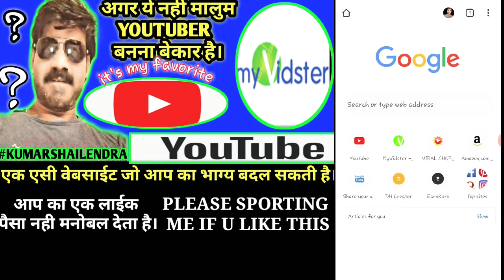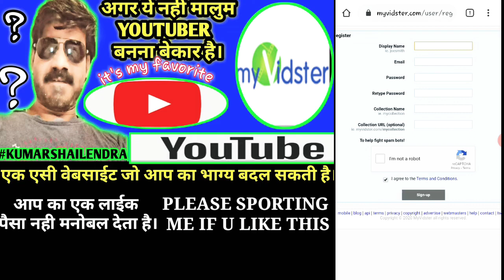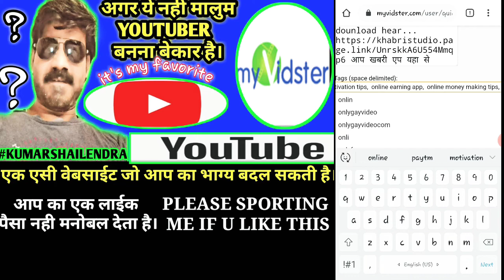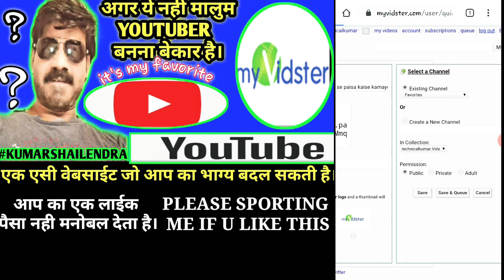YouTube ki link promotion sites | YouTube video promotion app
YouTube ki link pramotion sites

YouTube video promotion app

YouTube ki link pramotion site

YouTube video sharing sites

Dear friends in this video we are providing some information about how to promote YouTube chainal.

1. Dear friends if you want purchase something new on amezon so please click on link AND purchase...

BOYA M-1 MIC FOR YOUTUBE...

2. दोस्तो अगर आप अपने यूट्यूब चैनल के लिये कोई भी समान खरीदना चाहते है तो आप अमेजोन की दी हुई लिंक से खरीद सकते है।

GREEN SCREEN FOR YOUTUBE VIDEO...

how to grow YouTube chainal 2020

YouTube video dounloader app

YouTube ki video promotion sites

how to grow YouTube chainal fast

YouTube chainal grow tips

YouTube chainal kaise banate hai

YouTube video kaise banate hai

YouTube video kaise dounload kare

YouTube ki id kaise banaye

YouTube ki profile photo kaise lagaye

YouTube ki tips

YouTube ki link kaise promote kare

YouTube par chainal kaise banaye

YouTube music

YouTube kids

YouTube ki video gallery me save karane ka tarika

YouTube chainal par video kaise upload kare

YouTube ki history kaise delete kare

YouTube ki video kaise dounload kare

YouTube ki setting

YouTube ki id kaise banate hai

YouTube ki profile kaise change kare

YouTube par apna photo kaise lagaye

YouTube chainal ko promote kaise kare

YouTube ki puri janakari

YouTube video ranking tips

YouTube video rank kaise hoti hai

YouTube ki id delete kaise kare

How to handle

How to look

How to aplly

Aaj ki taja khabar kya hai.

Kya khabar hai

Kam ki bate

Karane ka tarika

Kya hai

Kaise hoga

Kaise jaye

Kaise khaye

Jane ka tarika kya hai

Aane ka tarika kya hai

Kaise hoga

Dhnyavad aap sabhi ko hardik aabhar

Kumar shailendra

KUMARSHAILENDRA

क्या होगा

कैसे होगा

कहा होगा

कब होगा

कैसे किया जाता है

ऑन लाईन कैसे कमाए

पैसा कैसे बनाया जाये

पैसा कैसे लाया जाये

ऑन लाइन

कैसे आये

कैसे जाये

क्या तरीका है

जॉब की सूचना

जॉब की तलास

पोस्टमार्टम रिपोर्ट

पोस्टमार्टम हाउस

धन्यवाद आपका स्वागत है भईया जी को भी बधाई, स्वीकारें, आप, का, आभारी, हूँ ,आशा, है आपकी फूल, की खुशबू ,फैलाते रहिये धन्यवाद आपका, स्वागत है।
कुमार शैलेन्द्र
आप के साथ आप के पास।

trending topics kaha se milega

YouTube se mp3 kaise dounload kare

YouTube channel protection tips

YouTube channel pramot kaise kare

YouTube video rank kaise hoga

YouTube se kitana paisa milata hai

YouTube channel ko promote karane wali website